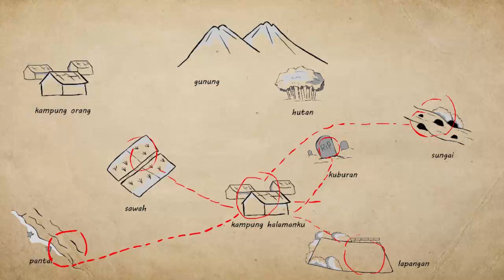Ternyata Selokan Sekecil Ini Banyak Ikan Mas Nya | Mencari Hewan - Eps. 11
Saat kita menelusuri sebuah selokan kecil tiba tiba kita melihat banyak sekali ikan ikan mas kecil, kemudian kita langsung menangkapnya